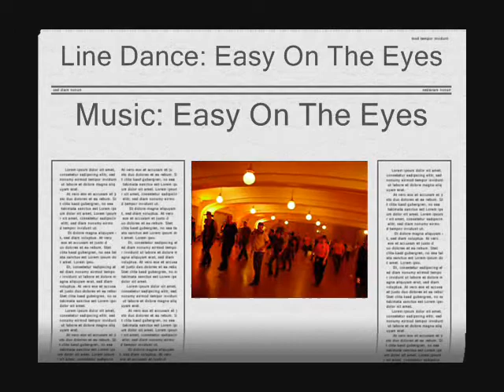Easy On The Eyes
Line Dance: Easy On The Eyes ~ 32 ct. / 4 wall
Choreographer: Rick Dominguez
Special Thanks: Regency Ballroom [Sutter Room ] Sundance Stompede Dancers in San Francisco, CA
Steps available: "stompede.com" [line dance step sheets]